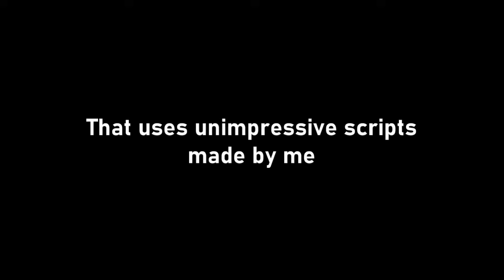Obby Heaven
I also had the assistance of a Yanfly script 👍